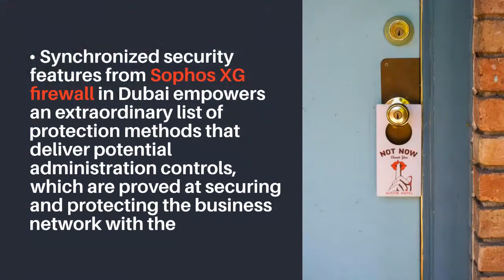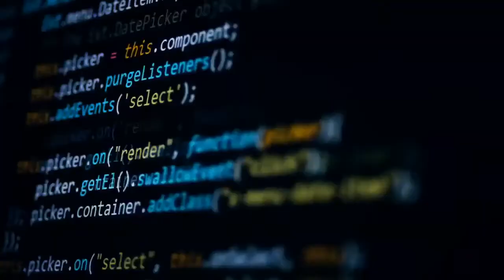Key Features of Sophos XG Firewall